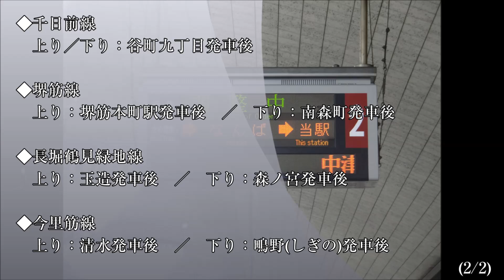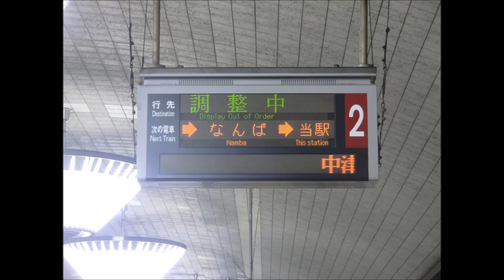市営地下鉄広告放送「大阪マラソン」、梅田→淀屋橋間「電車がカーブを通過します」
※必ず説明文をお読みください。　Please read this.

-- [日本語]
☆ICレコーダー（外部マイク使用）にて録音しました。

大阪市営地下鉄の車内で使用されている広告放送です。
コブクロの「42.195km」が登用されています。

着信音が鳴りだしたようにも聞こえることから「着メロ詐欺」という悪名まで付けられています…。

-- [English]
This movie's announce recording by IC recorder with exit mic.

This movie is the Advertisement Automatic Announcement of Osaka Marathon.